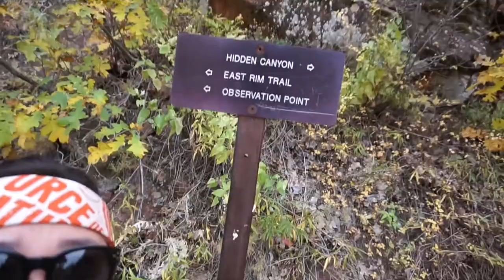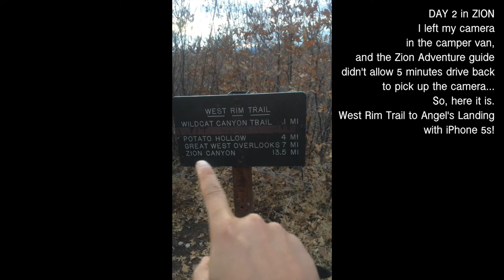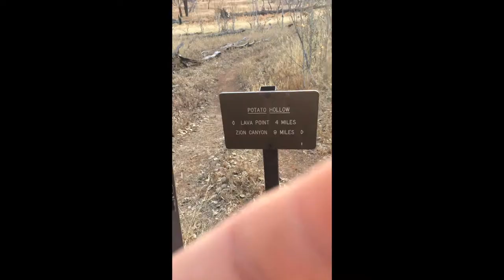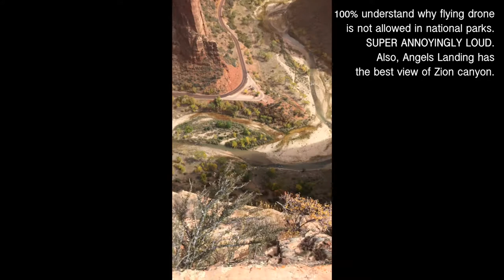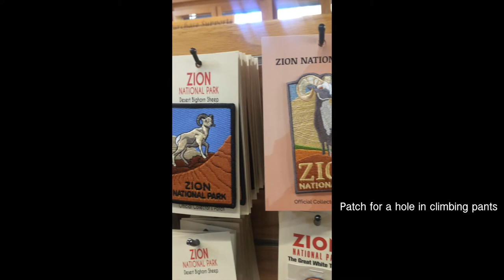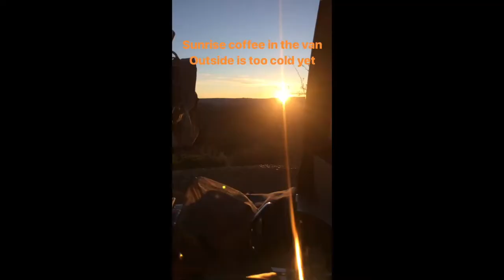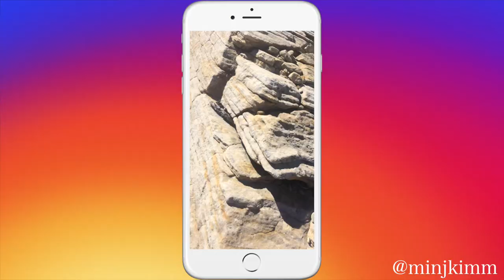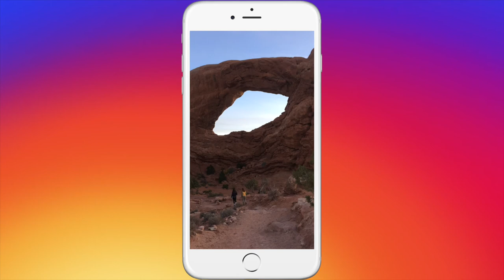Zion is the dream of every adventurer and vanlifer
Day 18-23 of 31 days van life & national park tour
5 days in Zion national park & half day in Arches national park